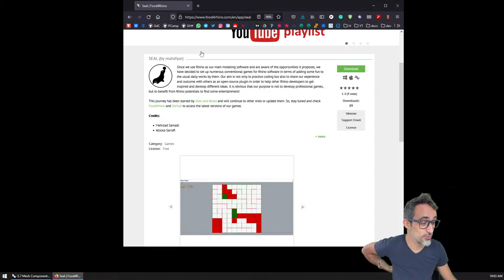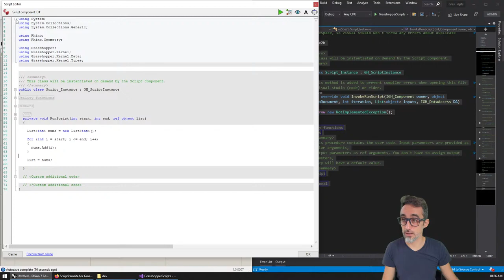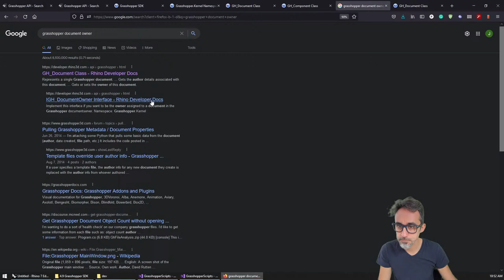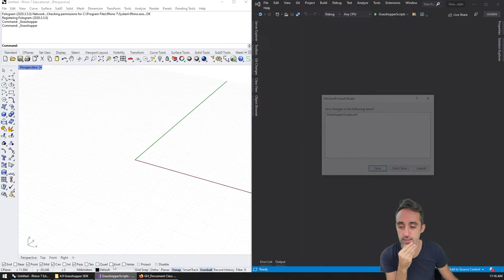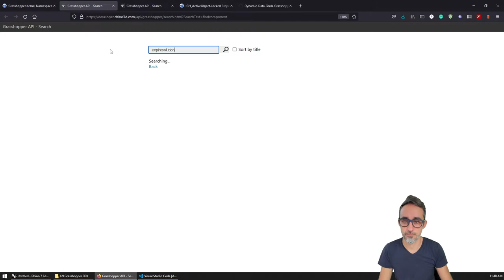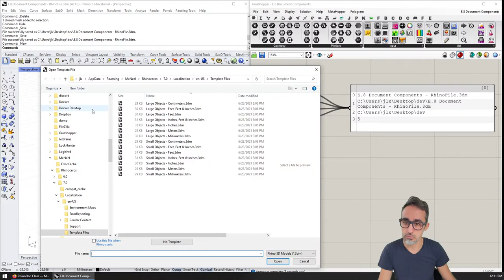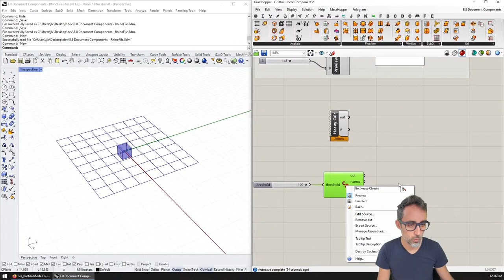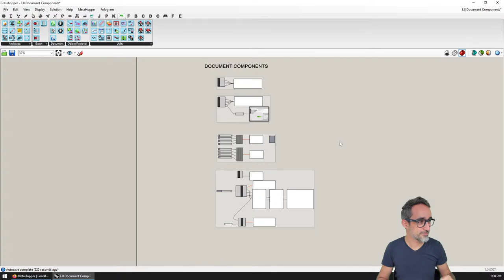Computational Design Live Stream #87